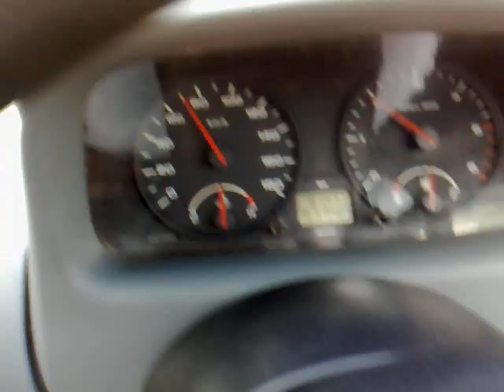Sade Pind to Bathinda - Part 2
"jis dharti cho' mehakan uthan suhay surkh gulab diyan,
hai-o-rabba kiven bhulava yadaan mere punjab diyan,
jo mere palley Makhan Brara oh me kerdu tere naam,
hadah menu labb lia de aida di bus iko shaam,
suttian kalan jagadey hadah hoye saade ruthey bhag dian,
hai-o-rabba kiven bhulava yadaan desh punjab dian"